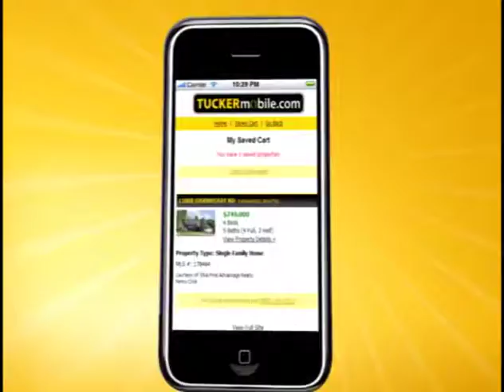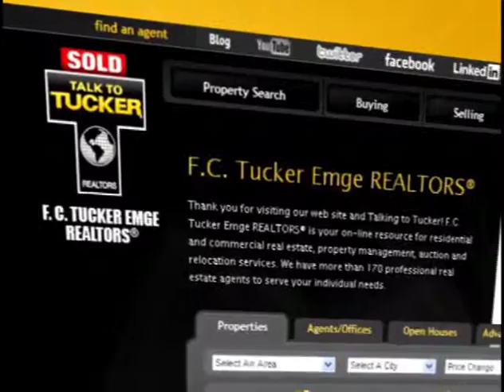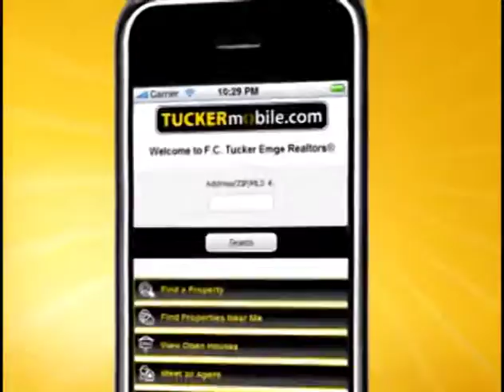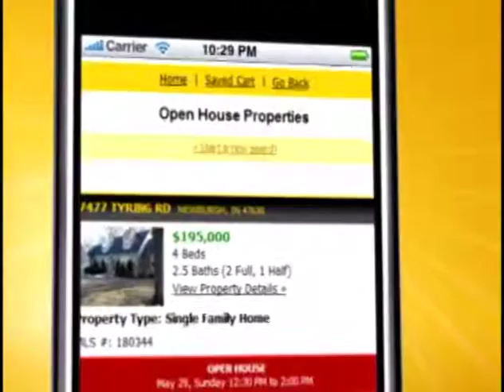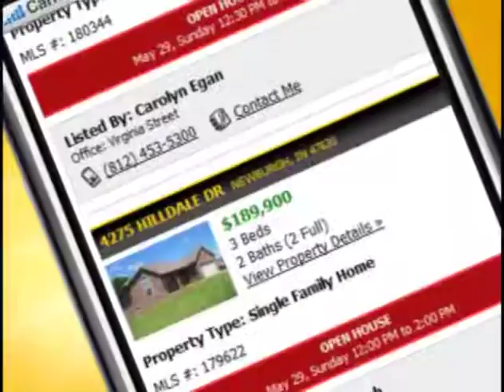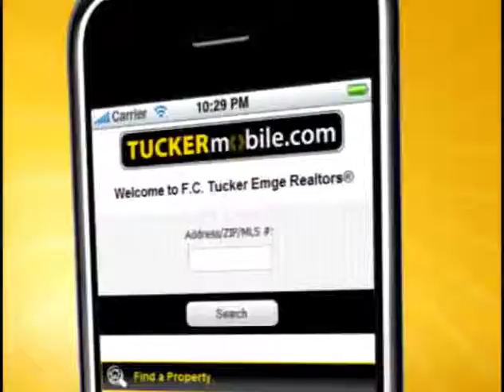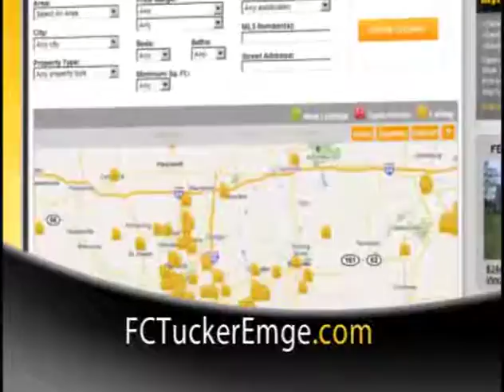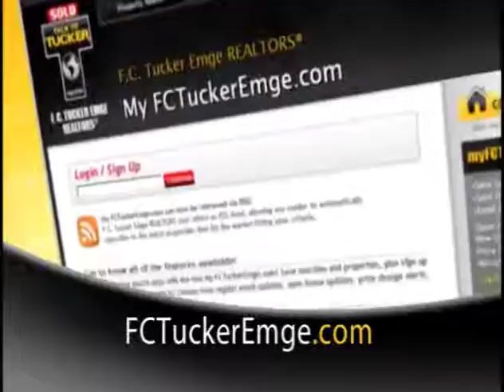Tucker Talks Homes - February, 16-17, 2013